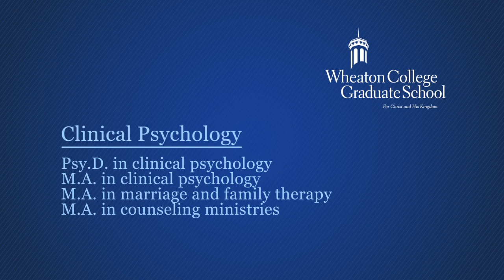Wheaton College Graduate School - PsyD in Clinical Psychology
The Wheaton College Psy.D. Program is one of six APA Accredited Christian doctoral program in clinical psychology in the United States, and the only one located in the Midwest.